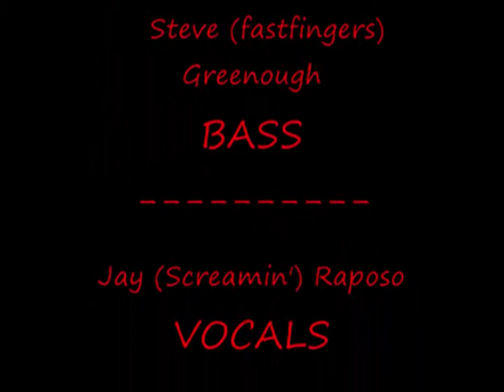LEVIATHAN (HESPELER) - " SOUTH OF HEAVEN / RE - ANIMATION "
"SOUTH of HEAVEN / RE- ANIMATION "

AT THE HIGHLANDS in CAMBRIDGE ,ONTARIO , CANADA

DECEMBER  1989